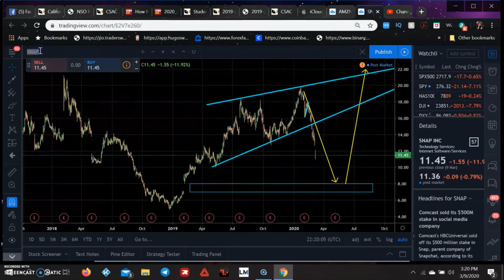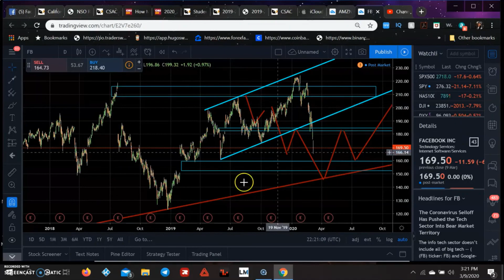Pinterest Stocks In March After The Corona Virus Crisis